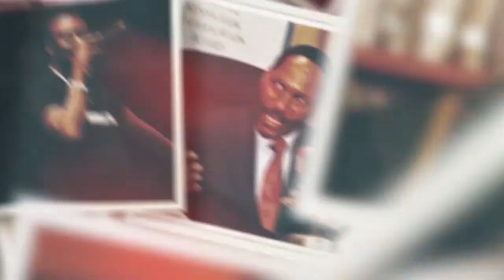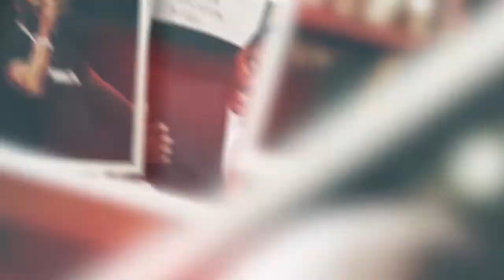NGUMBAU SITU: UTONYI KIVATHUKANYO PART 3